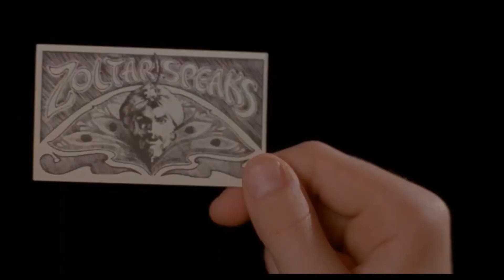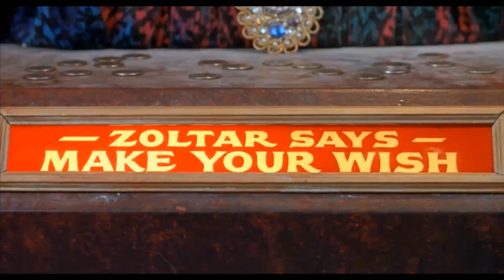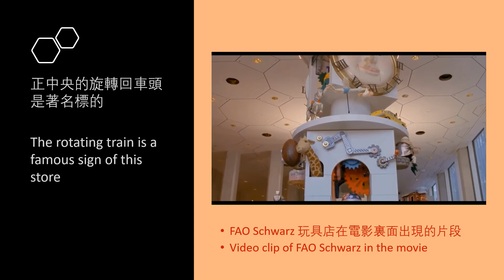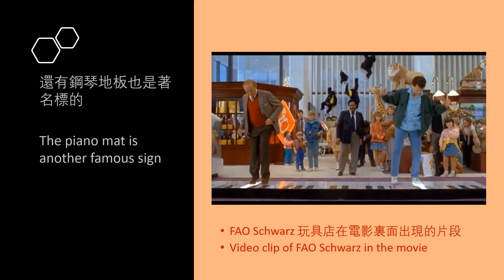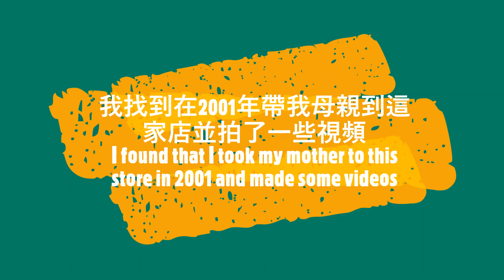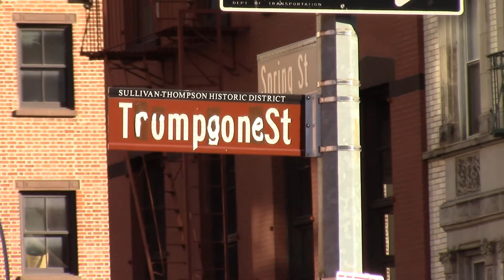(ENG SUB)1988飛進未來 紐約電影場景 湯姆漢克斯早期成名作品 内含目前已經結束營業FAO Schwarz 川普滾蛋街看紐約人對前總統的評價 Movie Big NYC locations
今天跟各位介紹一部1988年的電影BIG 飛進未來 , 這是Tom Hanks 早期的一部電影作品。
本片由湯姆漢克斯主演，當時年過三十的湯姆漢克斯，將一個年僅十二歲的小男童演得活靈活現，獲得當年金球獎最佳男主角及奧斯卡最佳男主角提名，這部片可以說是湯姆漢克斯早期最著名的代表作。
這部片是關於一個小男孩賈許在許願機前許下願望，隔天竟變成了卅歲的男子，并且離家到紐約市。他的童心未泯無意間被玩具公司相中，被僱用為玩具市場研究及發展的職務。由於天真的個性以及對玩具的了解，沒多就就晉升副總裁，而他也漸漸習慣了大人的生活，連自己是個小孩以及家人都忘得一乾二淨。並與女主角展開一段戀情。他漸漸領略到當「成年人」的好處──自由自在、有很多錢花、更有無數玩具。而他的天真舉止，以及孩子般的純潔心靈感染了身邊許多人，讓他們尋回失落的童真，直到好友比利告訴他找到那台許願機，他才想起那些珍貴的回憶，再次對許願機許下願望。重回小男孩的故事

大家好，在我身後這個店鋪就是電影裏面的FAO玩具店，這家店已經關閉。這家公司是美國早年販售高檔玩具的代表，可以在這裏看到最新最流行的玩具。在美國各大城市都有店，電影裏面這家店是在曼哈頓5大道與58街的交會，這裏雖然沒有玩具店了，但是這裏現在有另一個知名的店就是蘋果專賣店 。 我在2001年早期帶我母親來這家店，并且拍了一些視頻，給各位看看當時裏面的情形。

在我身后的就是電影裏面出現的板球場。球場是半個網球場大，是使用比乒乓球拍大點的拍子，這種場地也可以用來打手球還有練習網球。我們來看看附近的環境。
唉 這條街的街名怎麽從Thompson St. 變成Trumpgone St-就是川普滾蛋街，看來紐約人真的不喜歡這個來自紐約的前總統。

Big is a 1988 American fantasy comedy-drama film directed by Penny Marshall, and stars Tom Hanks as adult Josh Baskin, a young boy who makes a wish to be "big" and is then aged to adulthood overnight. The film also stars Elizabeth Perkins, David Moscow as young Josh, John Heard and Robert Loggia, and was written by Gary Ross and Anne Spielberg. It was produced by Gracie Films and distributed by 20th Century Fox.

Upon release, Big was met with wide critical acclaim, particularly for Hanks' performance. It was a huge commercial success as well, grossing $151 million worldwide against a production budget of $18 million, and it proved to be pivotal to Hanks' career, establishing him as a major box-office draw as well as a critical favorite.[2] The film received Academy Award nominations for Best Actor (Hanks) and Best Original Screenplay.